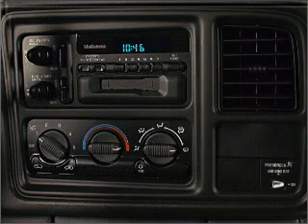2000 Chevrolet Silverado 1500 - Levittown PA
Year: 2000
Make: Chevrolet
Model: Silverado 1500
Trim: 1500
Engine: 5.3 liter 8 cylinder 16 valve
Transmission: Automatic
Color: Gray
Mileage: 127651
Address:
7505 Bristol Pike